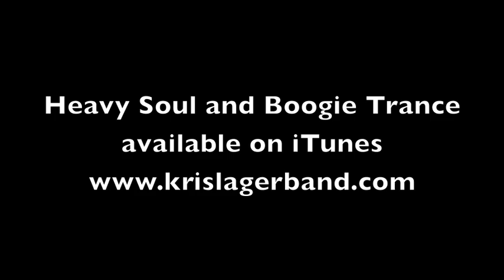Money & Loneliness KLB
This is original music written in the studio at Transistor Sound by Kris Lager (guitars and vox), Kelly Finnigan (vibraphone and vox), Jeremiah Weir (piano), Ian McDonald (Tascam 8-track), John Fairchild (drums), and Brandon Miller (bass). Mixed by Sergio Rios. Mastered by Matt Grondin. Artwork by PJ Goulet.